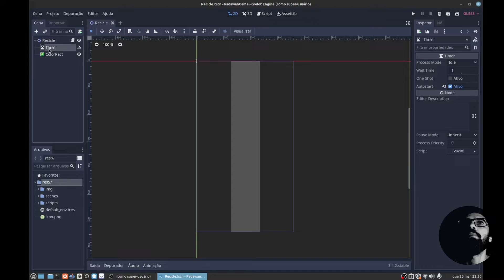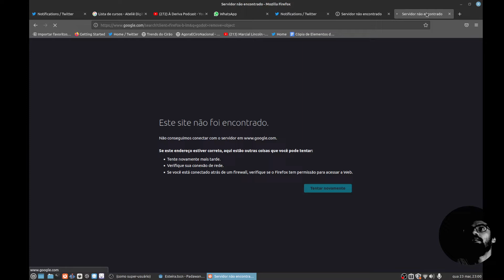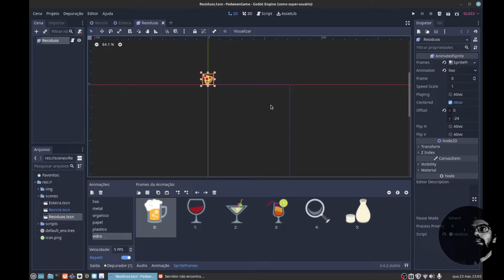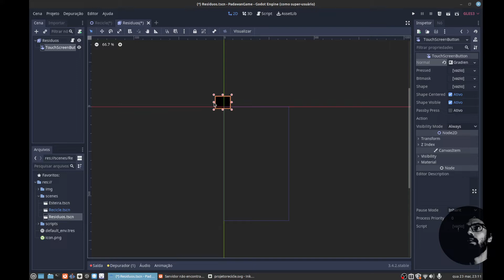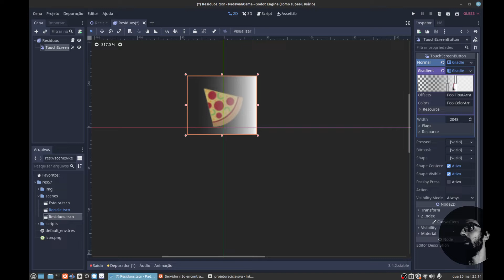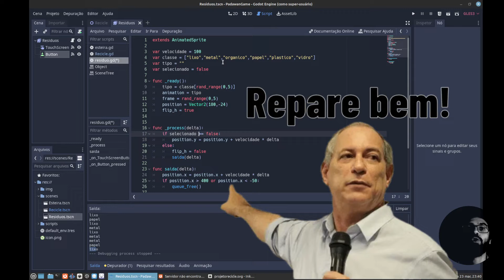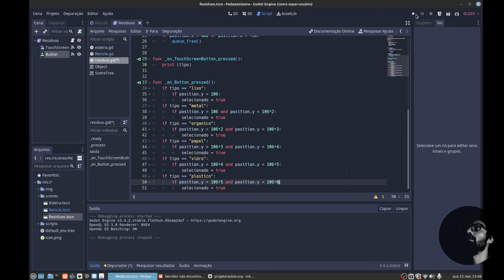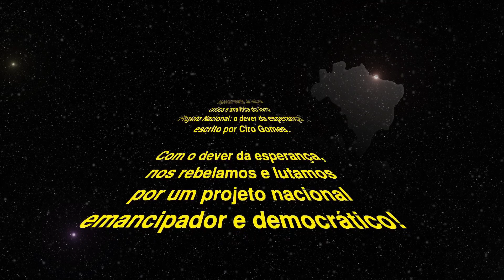Padawan Cuts #12 - Godot Engine - 4 Game on.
A partir deste episódio já teremos um jogo com botões parar apertar e selecionar os resíduos por tipo.
Também usaremos o comando Queue_free para remover objetos do jogo.